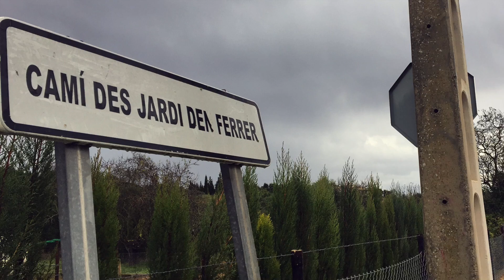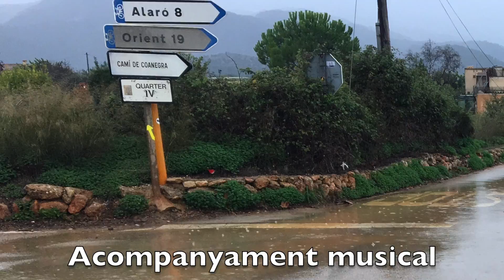De Pòrtol a Santa Maria, en dia plujós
Caminant a peu pel camí del Jardí d'en Ferrer, s'arriba fins a Santa Maria, passant per damunt l'autopista Palma-Inca... Una horeta de caminar...